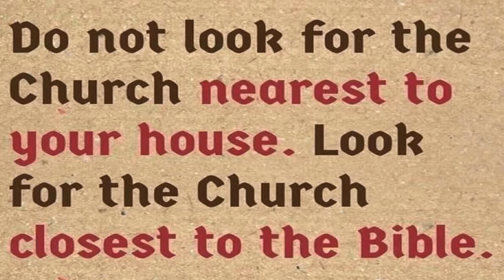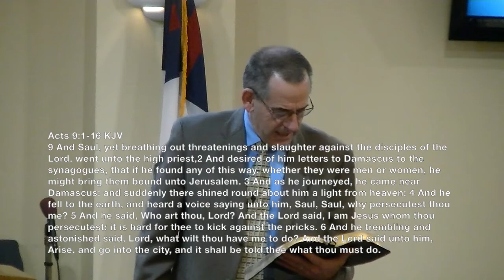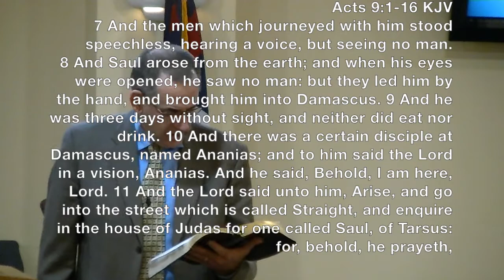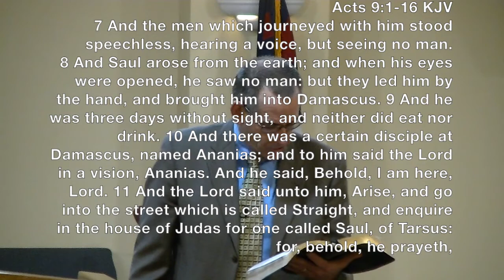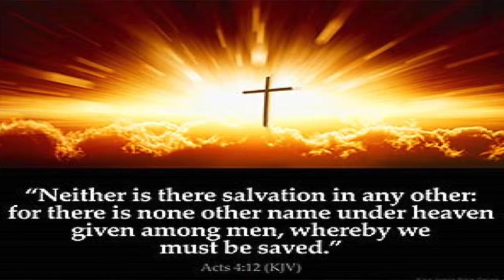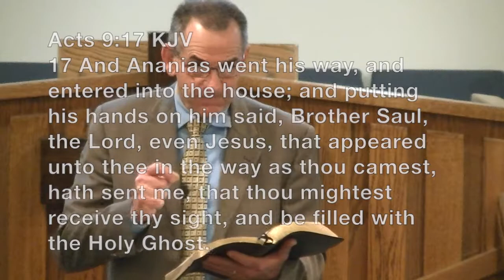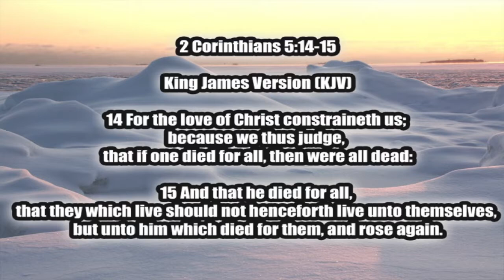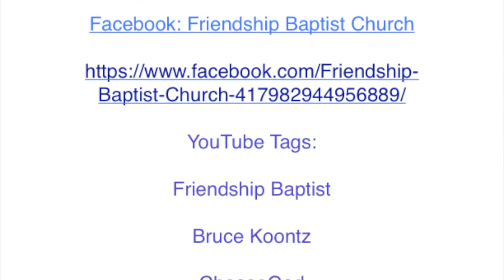True Conversion - Apr. 18, 2021 AM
Pastor Bruce Koontz delivers the message "True Conversion" in the April 18, 2021 Sunday morning service at Friendship Baptist church, using the text of Acts 9 describing Saul's conversion on the road to Damascus.